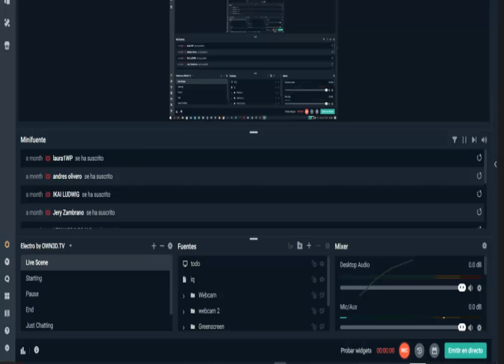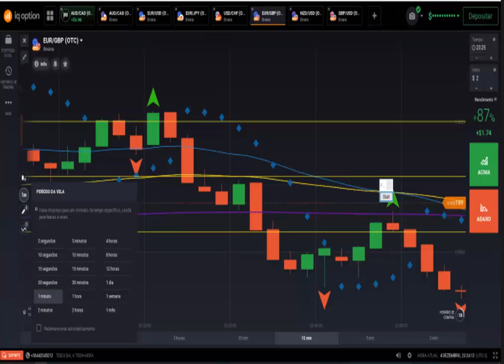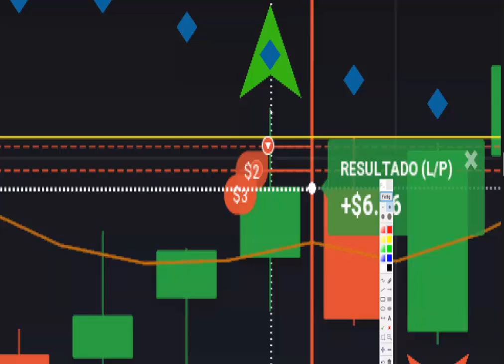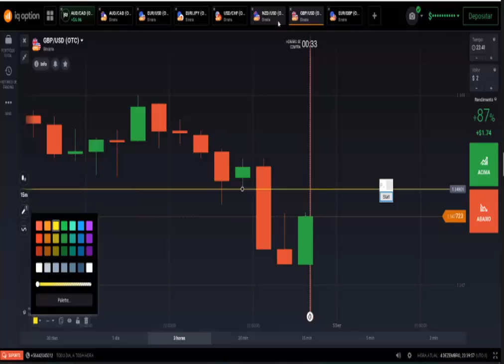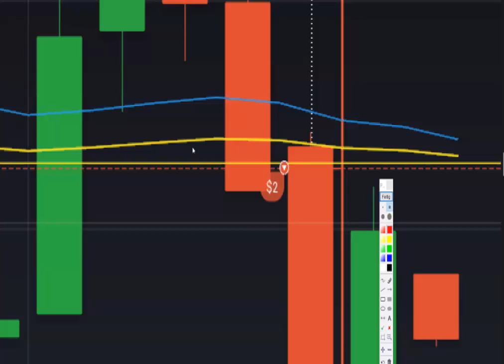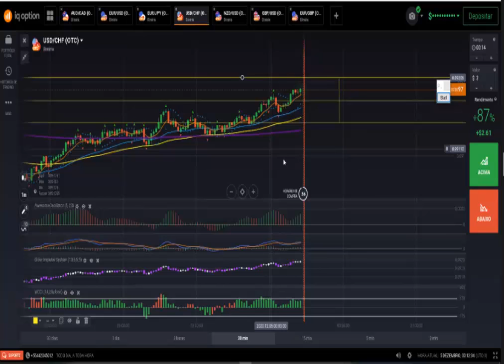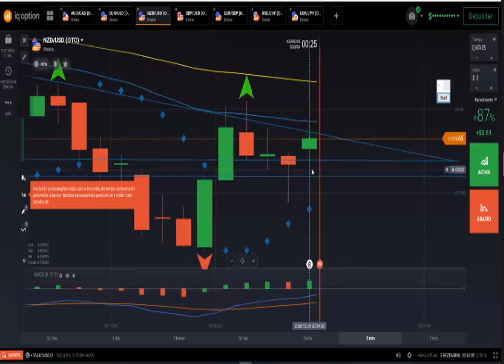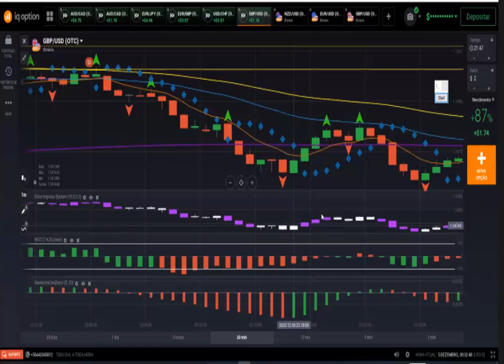Estrategia Tipo PESSANO, muy efectiva